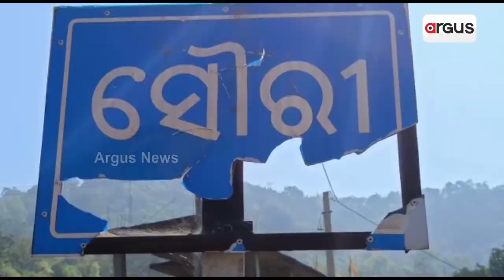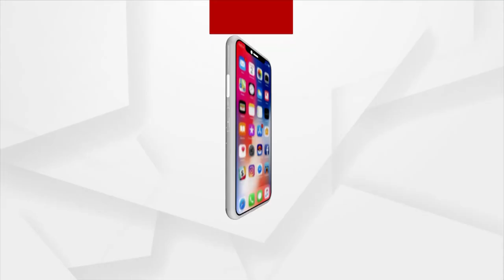Odisha Man Constructs Graves For Himself, Wife While Still Alive